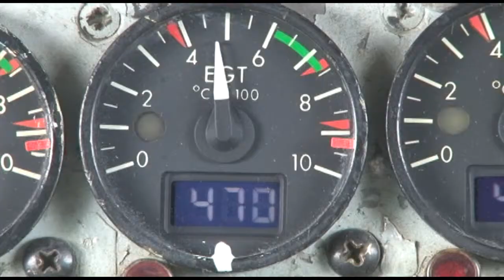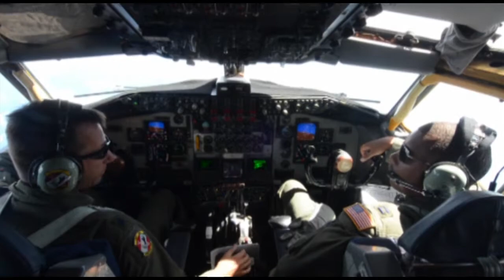Aviation Training Relocation Program | MiliSource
Video news report highlighting the Aviation Training Relocation Program hosted at Andersen AFB, with aircraft from Kadena AFB. A1C Adam Harder, Reporting, 36th Wing Public Affairs. Video by Airman 1st Class Adam Harder | 36th Wing Public Affairs | Date: 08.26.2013